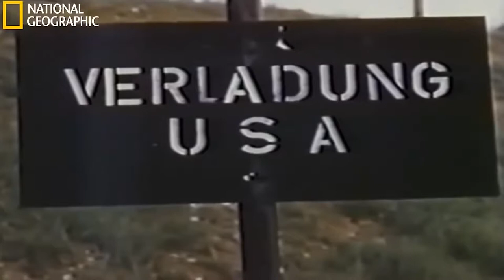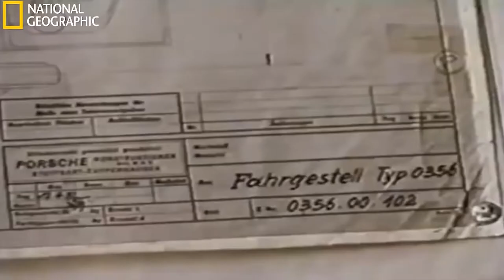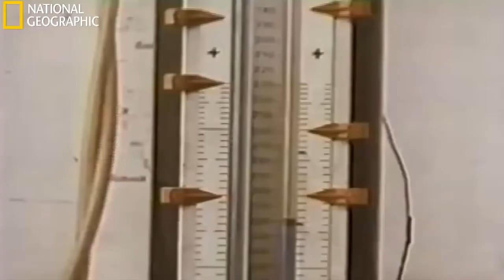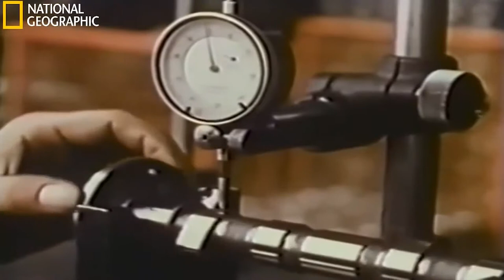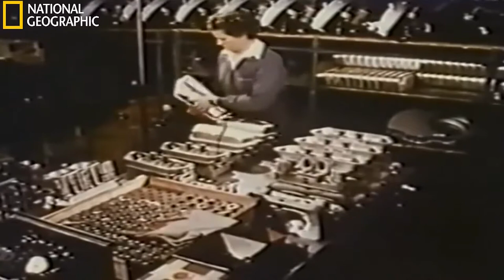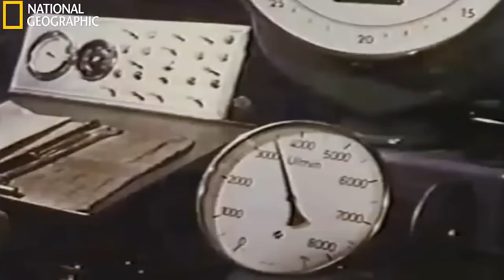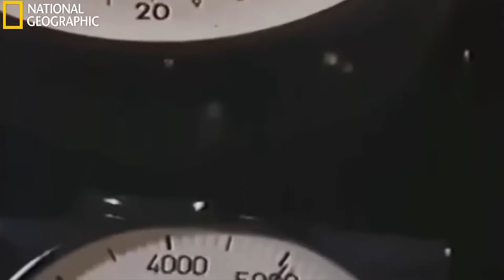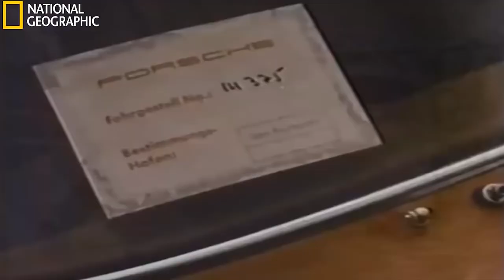The History of Porsche _ تاریخچه شرکت و ماشین پورشه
The Beauty of Langkawi Malaysia _ زیباییهای جزیره لنگکاوی در مالزی

Porsche Made by Hand National Geographic Porsche / History (National Geographic) Porsche History National Geographic Porsche (National Geographic) Porsche Hi.